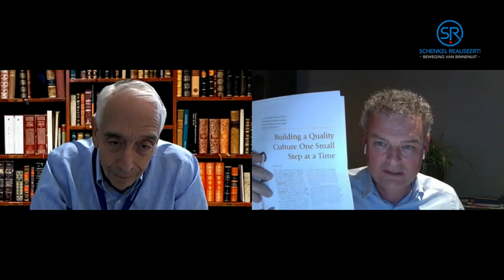Interview (deel 4) with Bob Maurer about continuous improvement in COVID times by Martin Schenkel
Interview with Bob Maurer about continuous improvement during COVID times by Martin Schenkel